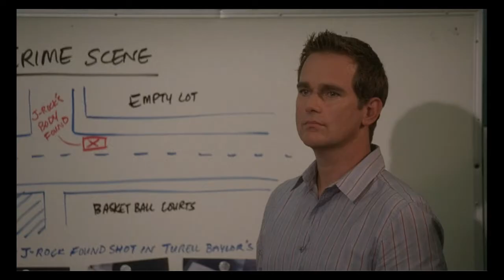Mark Pellegrino as Gavin Q Baker III (Part 6:5)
Mark Pellegrino as Gavin Q Baker III in The Closer. This scene is from Silent Partner (Season 7, Episode 15)